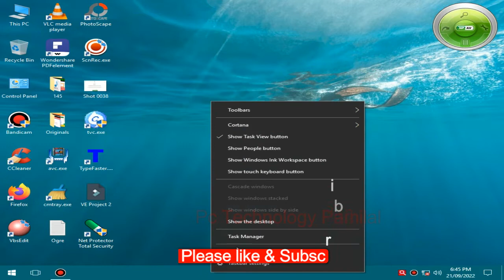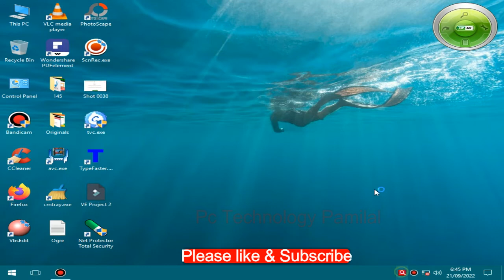How to Enable Online Protection Npav Antivirus || Turn ON Online Protection Npav Antivirus - 2022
How to Enable Online Protection Npav Antivirus
Npav antivirus enable kaise karen windows 11/10/8.1/7 in hindi
Enable Online Protection Npav Antivirus
How to Enable Online Protection Npav Antivirus  windows 11
How to Enable Online Protection Npav Antivirus  windows 10
How to Turn ON Online Protection Npav Antivirus  windows 11/10

[ Music credit ]
YouTube Music
Song: Broken
Artist: Patrick Patrikios
Album: Broken

[ Music credit ]
YouTube Music

[ Music credit ]
YouTube Music